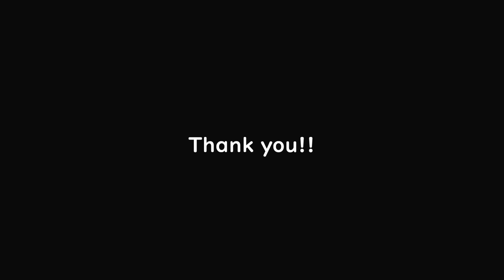【コント】セールス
prank cont
「 セールス」

🤷――――prank――――🤷‍♂️

大阪を拠点に活動するアラサー団体。
「やりたい事をやるための箱」として、
主宰のヤナギが2019年6月結成。
「誰でも出来ることを誰よりも楽しそうにやる」団体です。

🤷――――prankサブチャンネルができました!! ――――🤷‍♂️
「サブプラ」
こちらもぜひ！登録お願いします!!
何がいつ上がるかはお楽しみ♪　おもちゃ箱のようなチャンネルです!!

 「不意打ちラジオ」毎日配信中！

━━ member info ━━
🗣ヤナギ

〜米田翔 出演情報〜
■和田遥奈企画
ラジオドラマ『おと恋 ～オレだってキュンとするんだぞシリーズ～』出演！

放送日、視聴方法等は追って宣伝します。